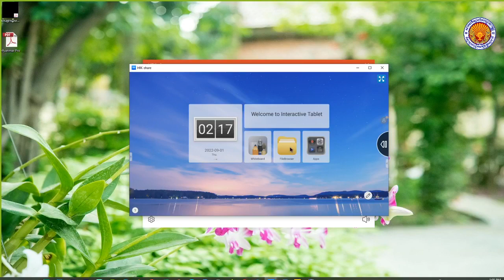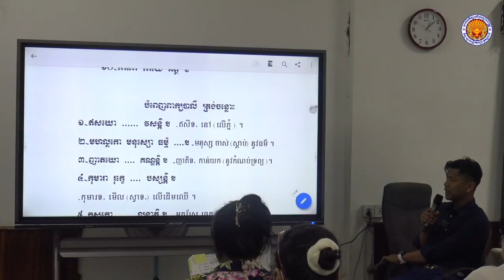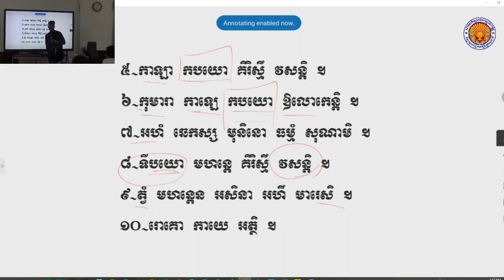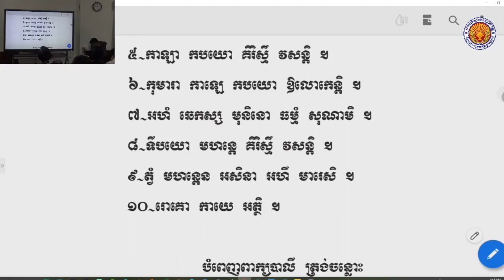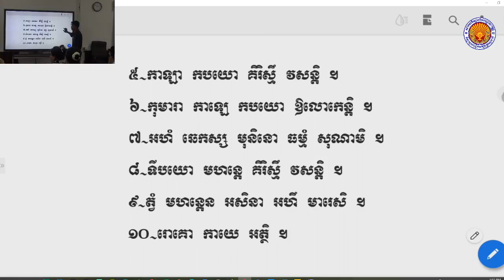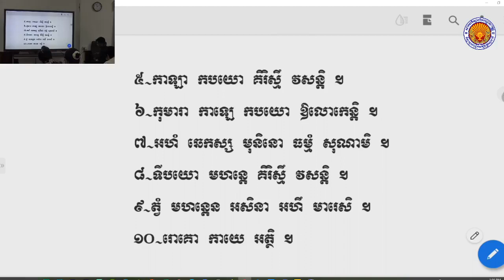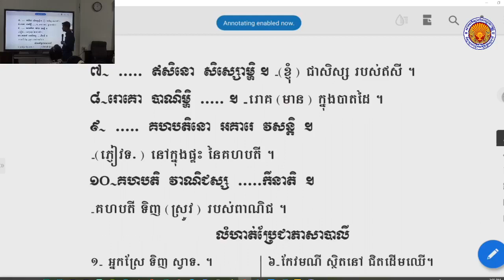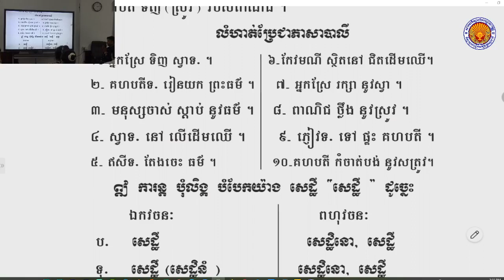វេយ្យាករណ៍បាលី 022 | វេយ្យាករណ៍បាលី មូលដ្ឋាន | បង្រៀនដោយលោកគ្រូ ណាក់ ពន្លក